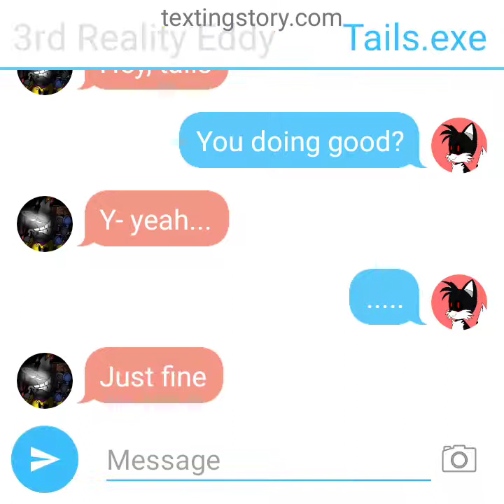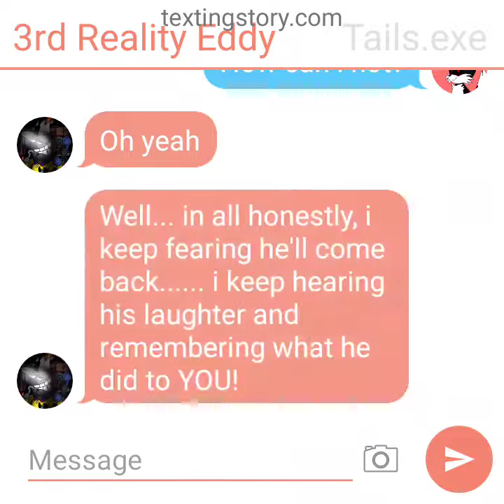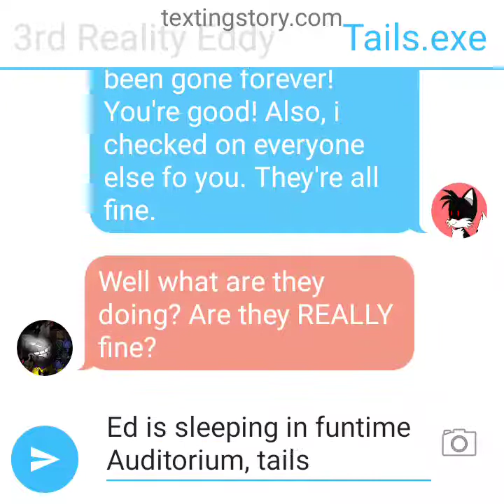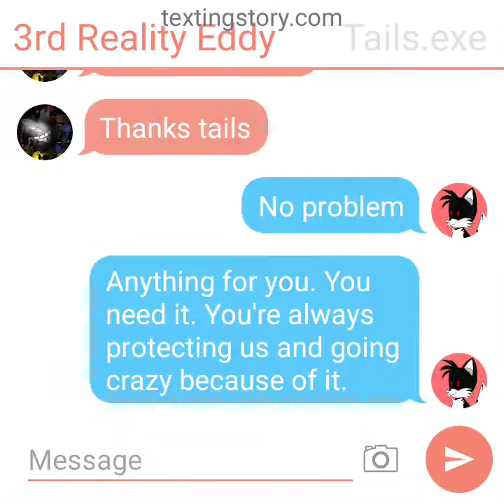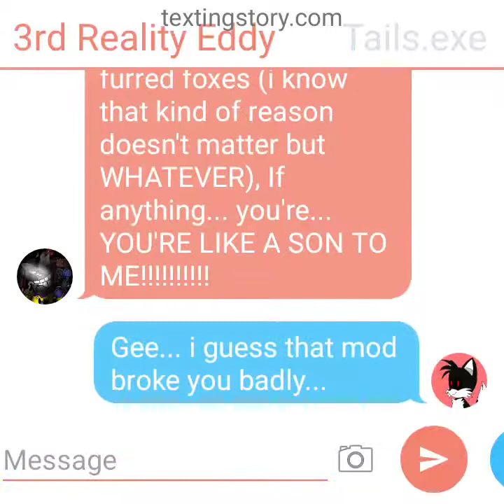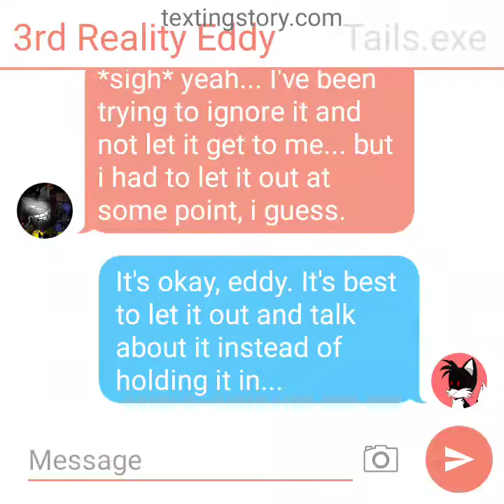3rd reality Eddy and Tails.exe texting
3rd reality eddy and tails.exe have a text session together

(it's been a while since I made any text stories)